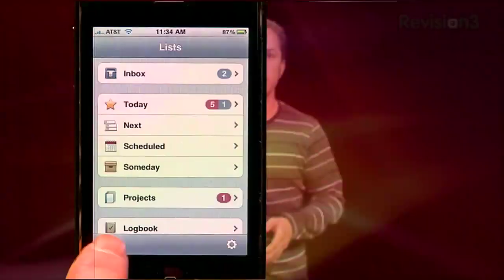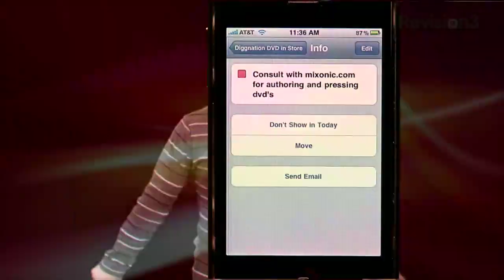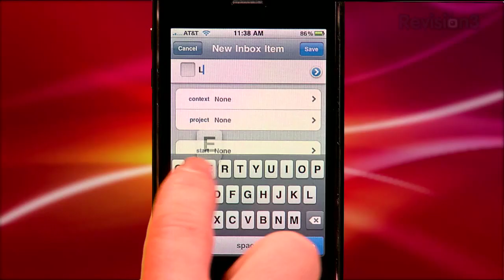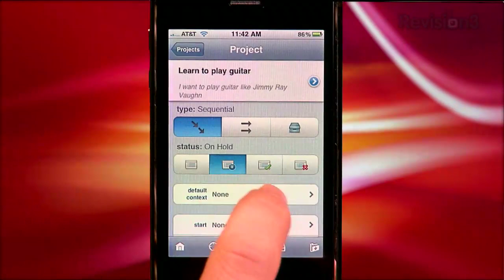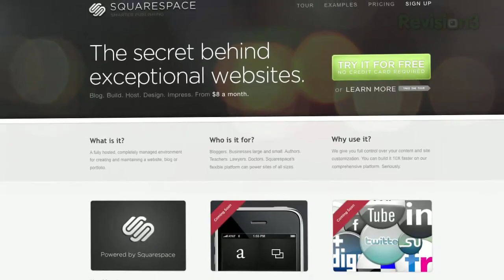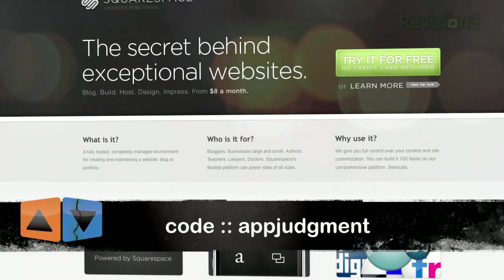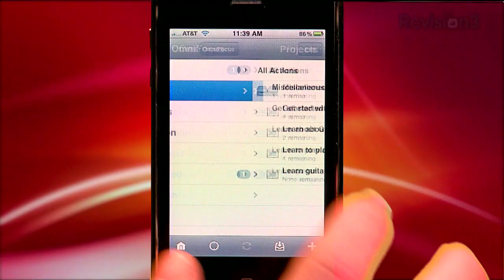iPhone To-Do Apps: Part 2 - AppJudgment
In this week's episode of AppJudgment, David Prager reviews the popular "Getting Things Done" Apps: Things and OmniFocus.